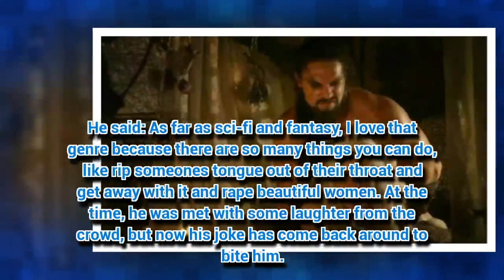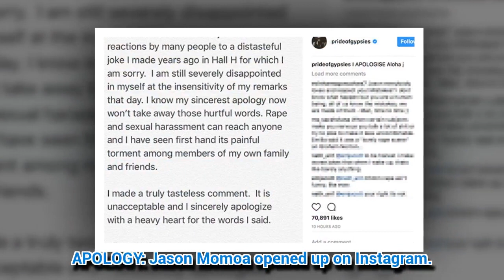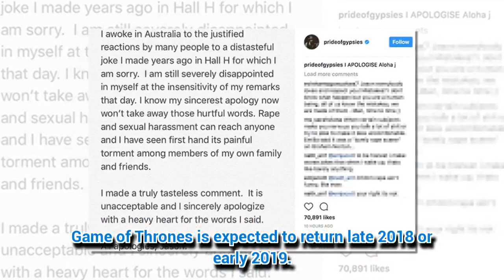Game of Thrones' Jason Momoa breaks silence on 'distasteful rape joke' – six years later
JUSTICE League's Jason Momoa has finally addressed a comment he made in relation to Game of Thrones six years ago.